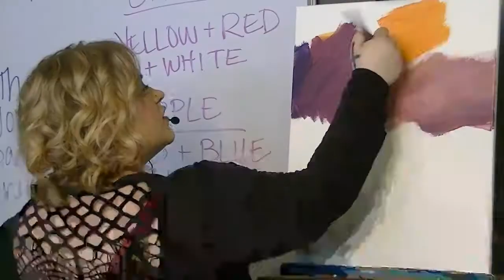A Spring Bouquet Painted in 2 Minutes!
Watch an entire painting class happen in just two minutes!

Support a local business and have a blast getting creative with our new Art-At-Home Kits. We're always adding new paintings for you!